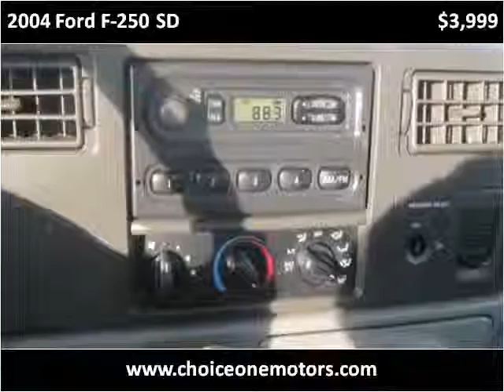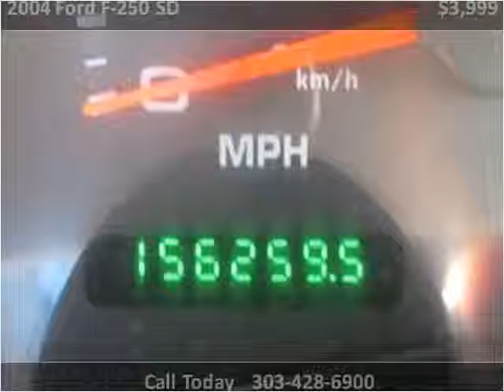2004 Ford F-250 SD Used Cars Westminster-Denver CO